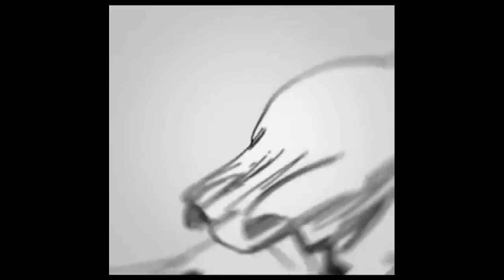SPEED ATTRIBUTE SUMMON BLEACH BRAVE SOULS